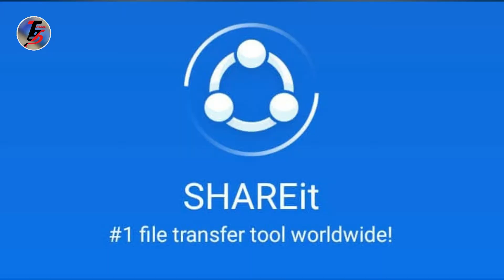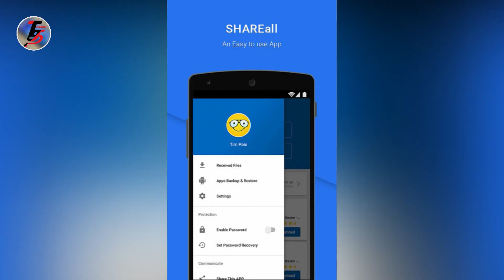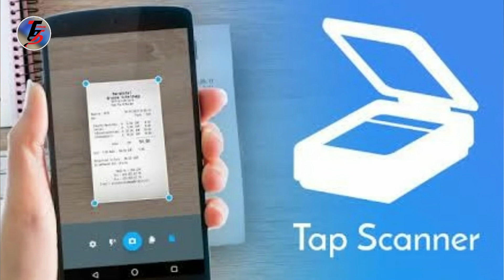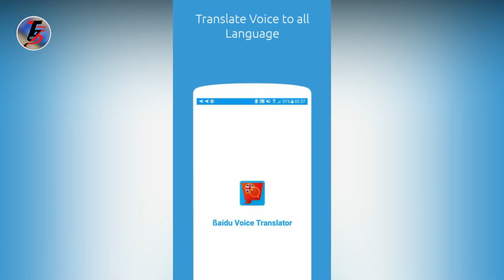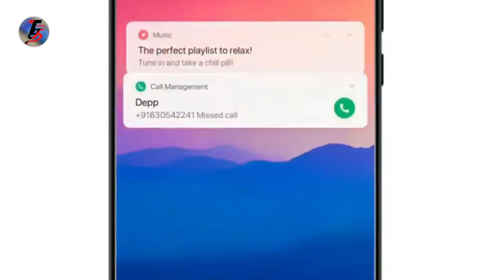Alternative apps for banned apps tamil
This video is about alternative apps for banned apps tamil or alternative apps for chinese apps in tamil.we include tik tok helo shareit ucbrowser camscanner and etc.